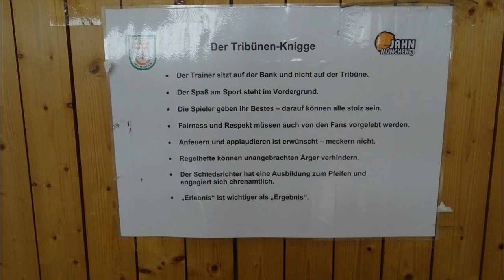TS Jahn München vs Rheinstars Köln Basketball 2.04.2023 best moments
Kamera Sony DSC-HX400V Video schnitt in Video Deluxe MX Premium von Magix!